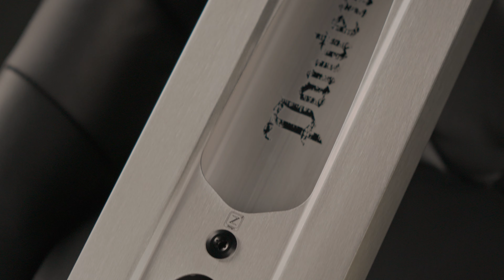PANDEMONIUM V2 BOXED⚡САМАЯ ЛЕГКАЯ СТРИТ ДЕКА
Одна из самых технологичных дек в истории трюкового самоката теперь производится в boxed-варианте. Пора собирать стрит-самокат 3кг?